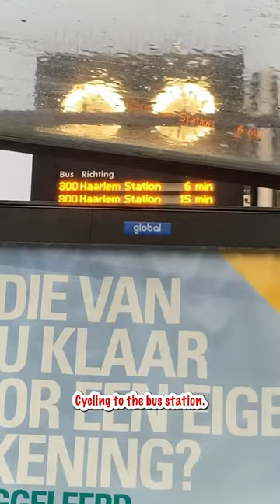Flying to Ireland for a GAA Game